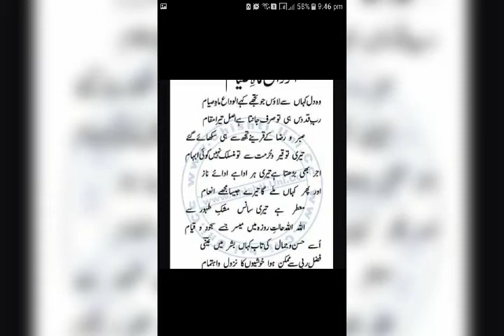Alvida Alvida Mah.e.Ramzan WhatsApp Status 2020